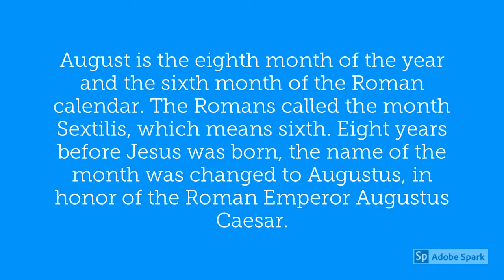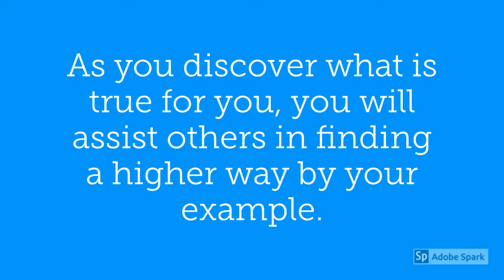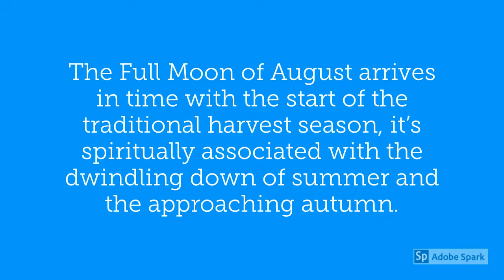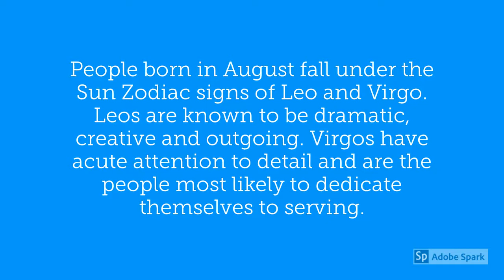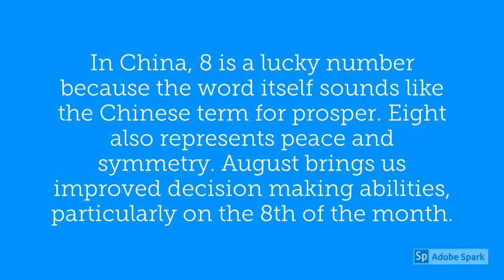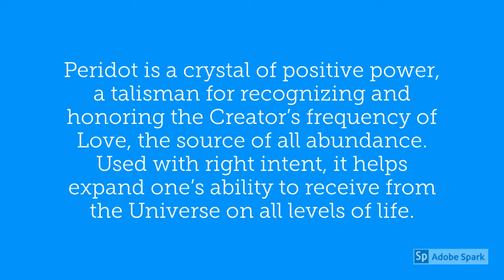August's Spiritual Meaning Within Astrology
August is the eighth month of the year and the sixth month of the Roman calendar. The Romans called the month Sextilis, which means sixth. Eight years before Jesus was born, the name of the month was changed to Augustus, in honor of the Roman Emperor Augustus Caesar.